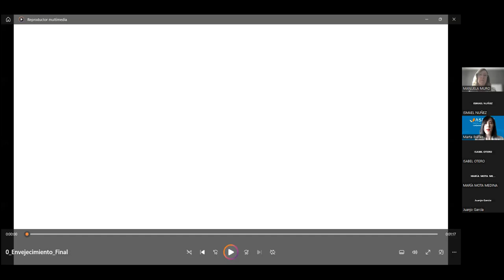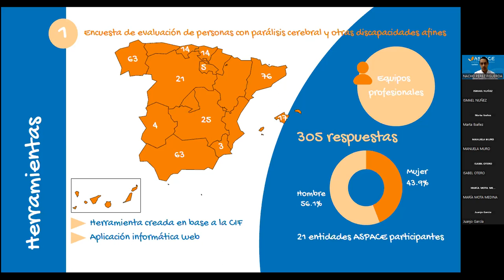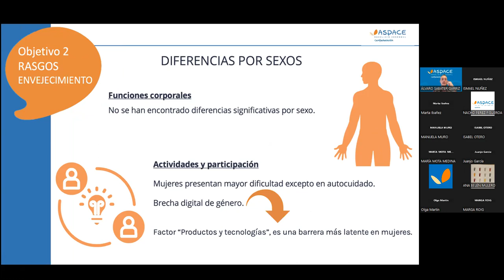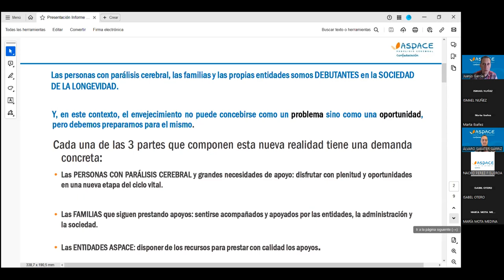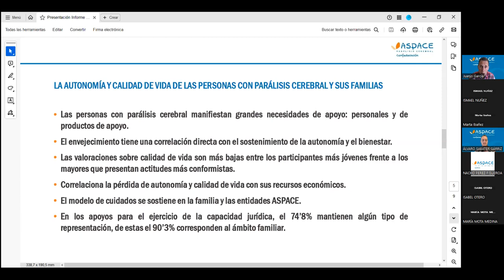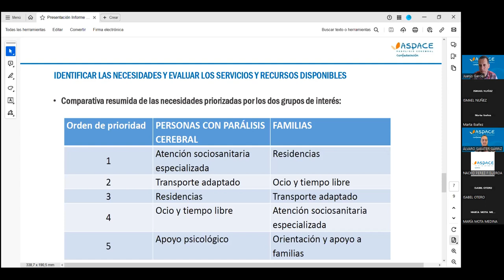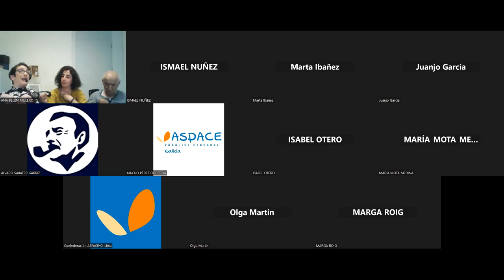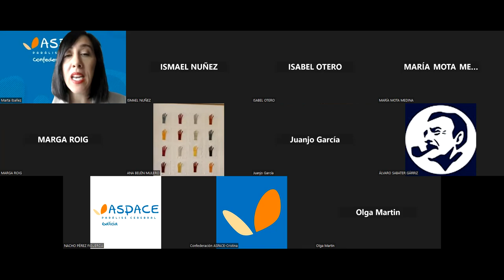Presentación "Estudio del proceso de envejecimiento de las personas con parálisis cerebral"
Presentación del "Estudio del proceso de envejecimiento de las personas con parálisis cerebral" con el siguiente programa:

Bienvenida, Manuela Muro, presidenta de Confederación ASPACE.
Presentación jornada, Marta Ibáñez. Coordinadora del estudio.
Datos introductorios del estudio, Nacho Pérez. Gerente de ASPACE Galicia y miembro del grupo motor del estudio.
Conclusiones sobre perfiles de personas con parálisis cerebral y signos del proceso de envejecimiento. Álvaro Sabater. responsable de Formación e Investigación de ASPACE Baleares y miembro del grupo motor del estudio.
Conclusiones sobre situación familias, autonomía personas con parálisis cerebral, situación de entidades, necesidades y participación socio-comunitaria del colectivo; Juan José García, director de centros de ASPACE Salamanca y miembro del grupo motor del Estudio.
Exposición de demandas: Mariano García y Rocío Molpeceres, activistas de ASPACE Valladolid; junto a Marga Roig, activista de ASPACE Baleares.
Isabel Otero, familiar de APAMP Vigo.
María Mota, responsable de residencia de apoyo extenso y trabajadora social de ASPACE Badajoz y miembro del grupo motor del estudio.
Conclusiones y retos de futuro, Marta Ibáñez.